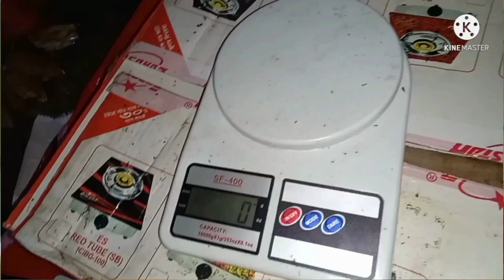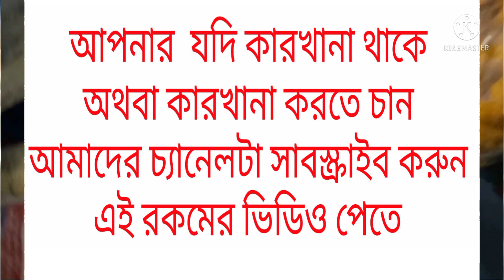কারখানার নিমকি রেসিপি nimki recipe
নিমকির রেসিপি
ব্যবসার আইডিয়া ফুড বিজনেস বিজনেস আইডিয়া ফুড কারখানা